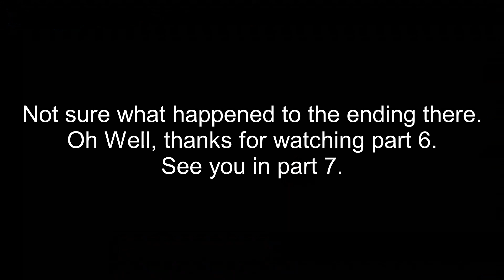Let's Play - Star Wars Galactic Battlegrounds Saga Part 6: OOM-9 | Spinnaker's Spoils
OOM-9 finally defeats all Naboo resistance at Spinnaker and steals every single abundance of nova crystals by destroying their Spaceports.

Officially Released: August 16, 2021

All music is "Star Wars soundtrack" owned by John Williams.

Song: Imperial Attack
Artist: John Williams

Song: Rebels at Bay
Artist: John Williams

Song: The Imperial March
Artist: John Williams

Song: The Sith Spacecraft and the Droid Battle
Artist: John Williams

Song: The Asteroid Field
Artist: John Williams

Song: The Trip to the Naboo Temple and the Audience with Boss Nass
Artist: John Williams

Song: Inner City
Artist: John Williams

Song: Dual of the Fates
Artist: John Williams

Song: Battle of Endor I